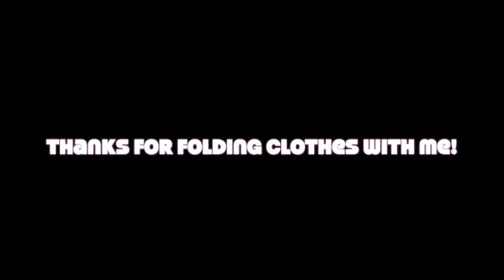Single Christian Mom | Let's talk Laundry | Thank God for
Catching up on folding and thanking God for the blessings. Join me get your laundry folded too! Come on Mom!